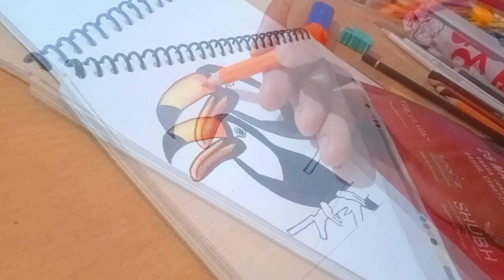Easy Way To Draw Bird 🕊️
Hey guys Aaj humne draw Kiya h bird ka drawing  easy way me so hope aap sb ko pasand aayega 😉

chidiya banane ka aasan tarika,chidiya ka chitra banane ka aasan tarika,pakshi ka chitra